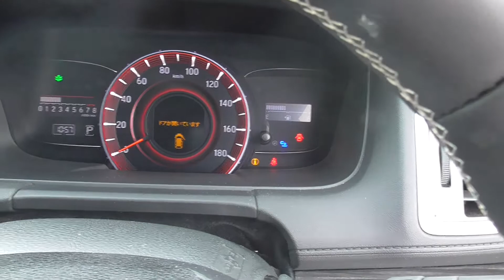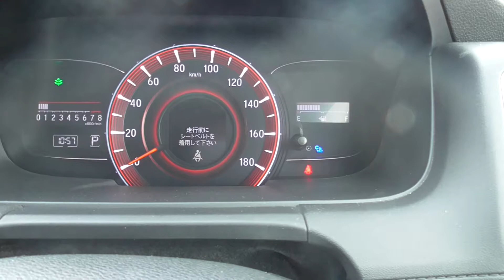Honda ODYSSEY our Ref No,218966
we are Japanese used car exporter.
This is Honda ODYSSEY our Ref No,218966.